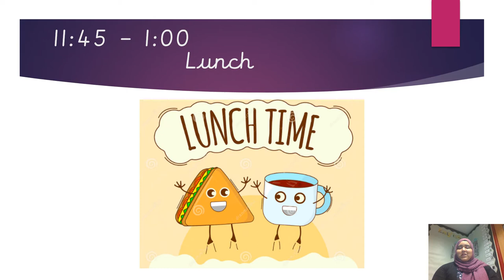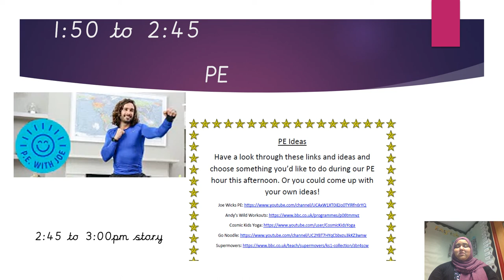YEAR ONE Home learning Tuesday 19 1 2021